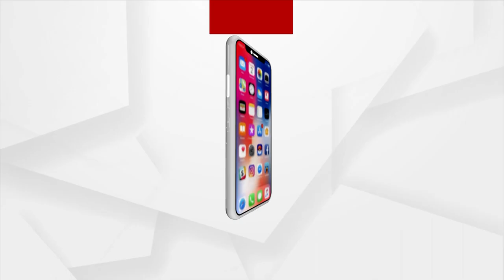MLA Soumya Ranjan Patnaik’s Yet Another Attack On BJD In Paradeep